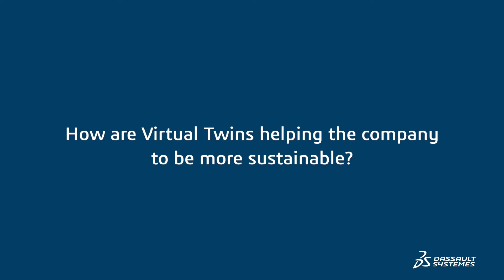Industrial Equipment - Philippe Bartissol - Sustainability in Industrial Equipment market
Philippe Bartissol, Industrial Equipment Vice President, speaks about sustainability in Industrial Equipment industry at 2022 IMTS, Chicago